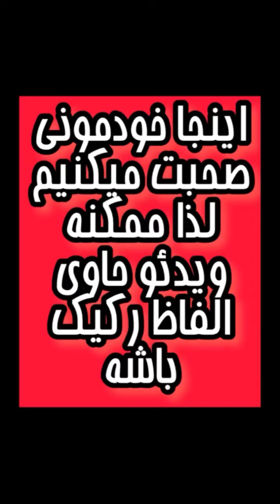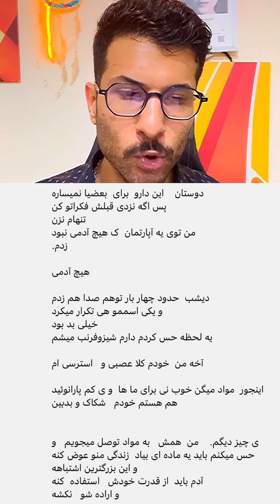بد تریپ شدن با مجیک ماشروم 🍄 تجربیات شما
آیدی اینستاگرام

:::: مطالبی که اینجا گفته میشه اگه سلیقه شخصی باشه حتما بهتون میگم وگرنه همش از سایت های معتبر و قابل اعتماد هستش::::
ممنون که به پيج ما خوش اومدين 🌹🌹🌹🌹🌹
سلاطین سلام . شبتون بخیر و با عشق.

یو یو یو
امروز میخوایم با هم دیگه تجربیات شما رو از بد تریپ شدن با مجیک ماشروم بررسی کنم
یکیتون که خیلی عشقه و خیلی ازش ممنونم اومد و تجربه خودش رو از بد تریپ شدن با مجیک ماشروم با ما به اشتراک گذاشت که دیدم خالی از لطف نیست با هم دیگه بررسی کنیمش
نظر شما چیه؟

::اگر نسبت به این موضوع علاقه دارید لطفا سابسکرایب کنید
:::اگه انتقادي نظري حرفي حديثي صحبتي بود من در خدمتتم
::::و درانتها خوشحال ميشم لايک کنيد و کامنت بزارين
دوستون دارم🍺🍺🍺🍺🍺🍺
دکتر سنا 🍺🍺🍺🍺🍺